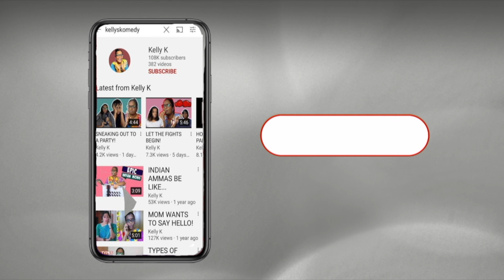AMADA'S NEW HOUSE ATROCITIES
Welcome to Amada's new house!